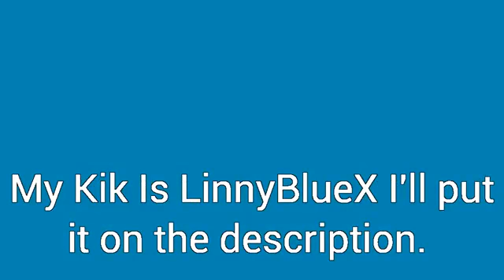Official Accounts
It's Finally Here, My Official Accounts.